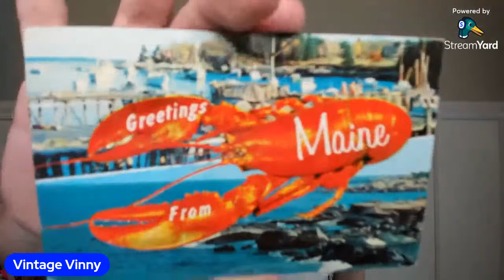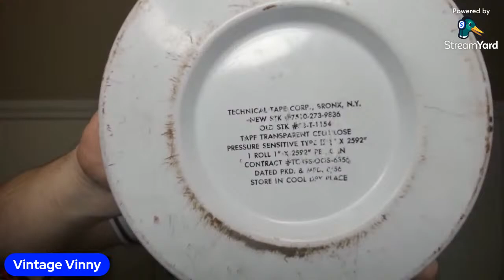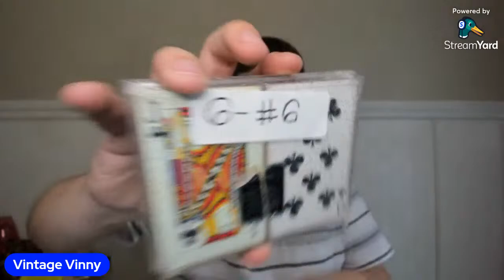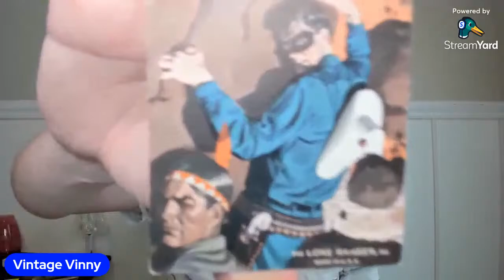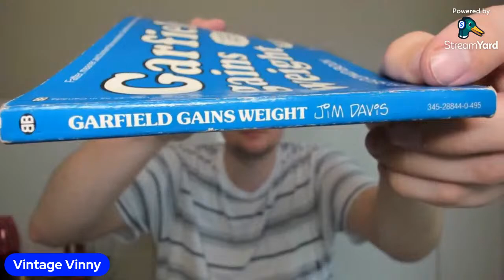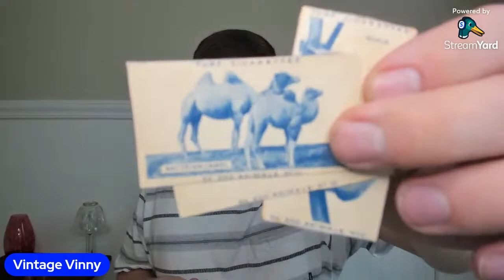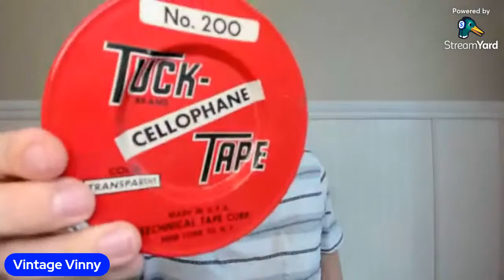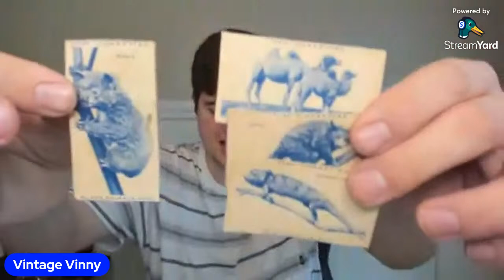Vintage Vinny's Vintage Live Sale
Hello everyone. Welcome to another of one of Vinny's live sales where he offers a great variety of items. Pamela Blanchard has a live sale at 8:00pm eastern right after mine. After Pamela’s sale, Trisha from Sandy and Otto will be having a sale at 10:00pm eastern. Both of the links to their channels are down below.

About Me:

I have been going to antique shops since I was in diapers. I grew up surrounded by items of decades past and have carried on that legacy as a 3rd generation collector and reseller. I am currently working part time and have a goal of trying to sell on both eBay and Amazon full time. I love thrifting, flea marketing, garage saleing, and antiquing, because I never know what I am going to find. The thrill of the hunt is what makes my adrenaline pump. Thrifting and antiquing are hobbies that pay for themselves. I like buying things for myself and for others whilst looking for things I can resell not only to make a profit, but to pay for the things I treasure.

I started filming YouTube videos back in 2013 after I graduated high school. I love anything vintage, specifically the 1950’s. Even though the mid-century modern era is my all-time favorite era, the decades before that time and just slightly after that time all have something funky and cool that make it fun to mix and match in present day.